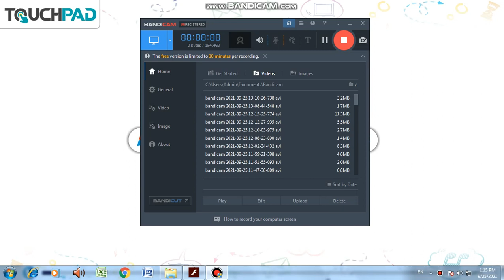Starting Photoshop CS6